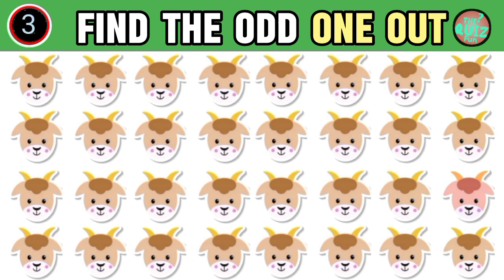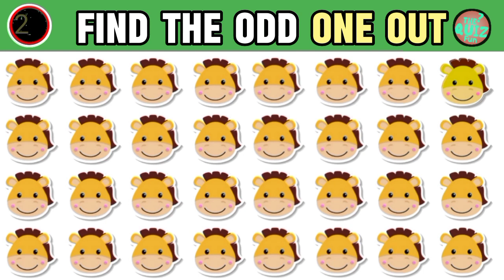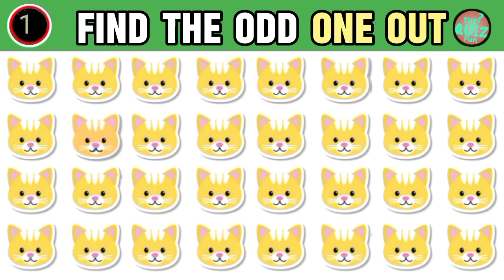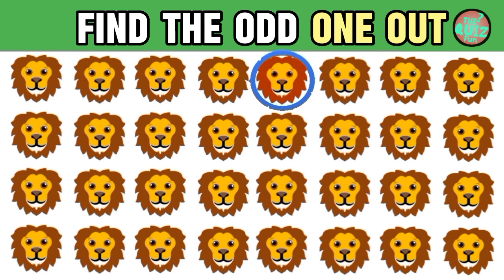Find the odd one out easy medium hard |Can you Find the odd one emoji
welcome to my quiz video channel, where knowledge meets fun! Get ready to challenge your brain with exciting quizzes, intriguing trivia, and mind-boggling facts.

Find the odd one out easy medium hard
Can you Find the odd one emoji ?
Find the odd one emoji easy